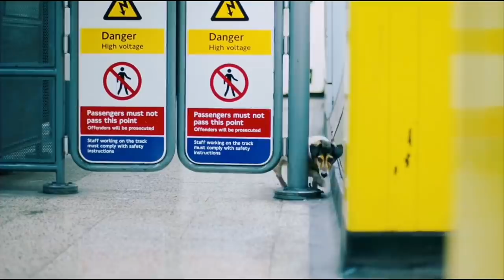Horror thriller Movie Explain in Hindi| MoBietv